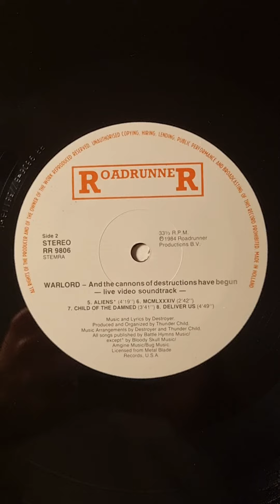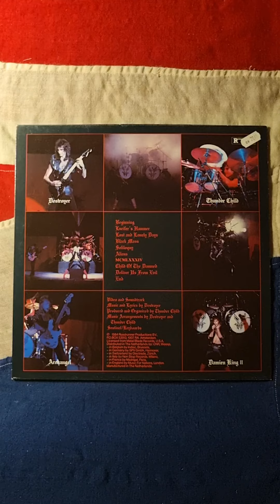Warlord - And The Cannons Of Destruction Have Begun (1984) (Vinyl)